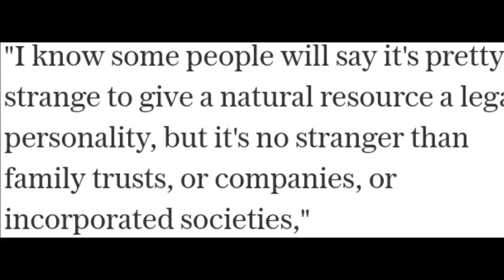WHY IS THIS RIVER A PERSON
Discription of the history of the Te Awa Tupua river and why its been given person status and how it will represent itself